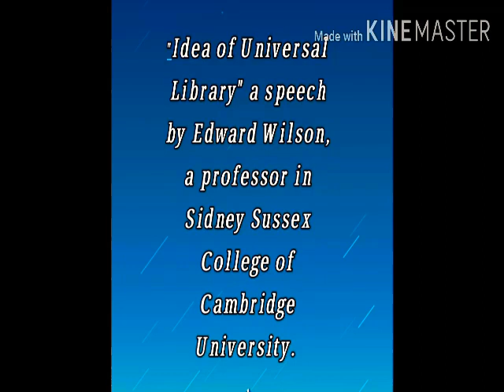'Idea of Universal library '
Prof Wilson, delivering the Dr DC Pavate Memorial Foundation Lecture at Karnatak University here on Friday, said all books that had ever existed would be housed at the universal library. Pointing to the historicity of the concept of library, Prof Wilson said, “In Europe, several libraries had earned for themselves a place of pride in the 16th century. On the
 shelves of the library in Vatican City are books that are ancient.”